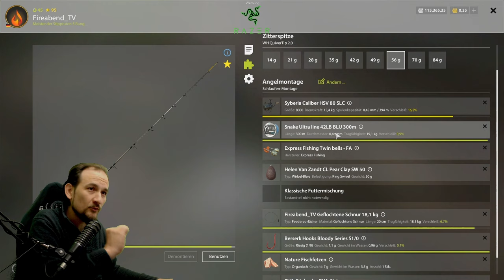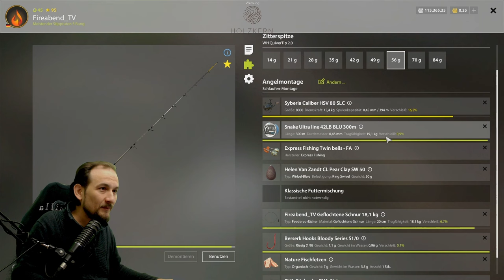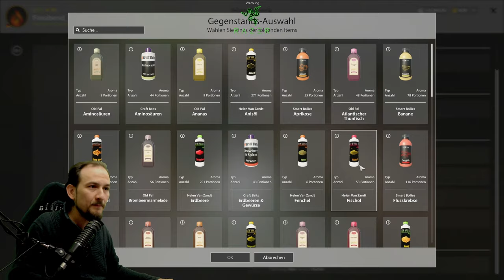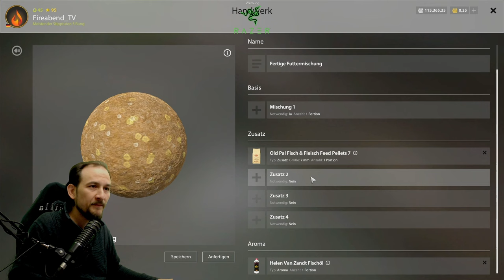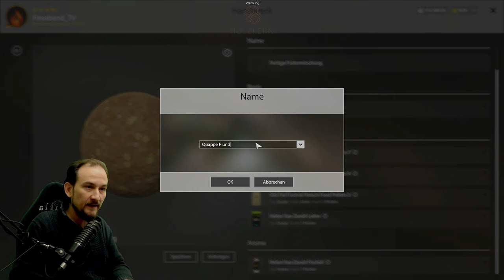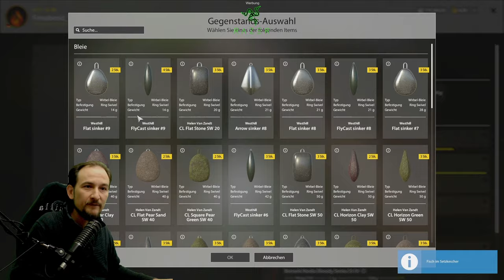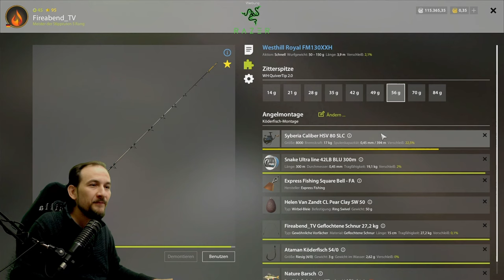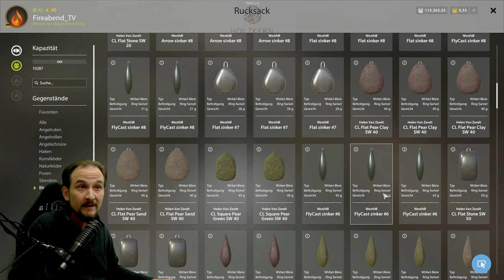Russian Fishing 4 - Wolchow - Auf Quappe ab Lev. 20